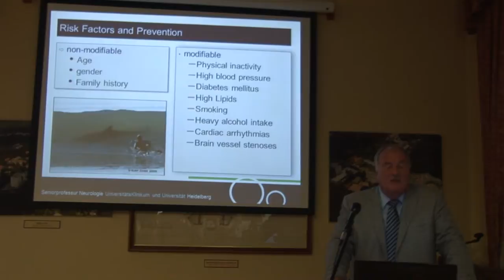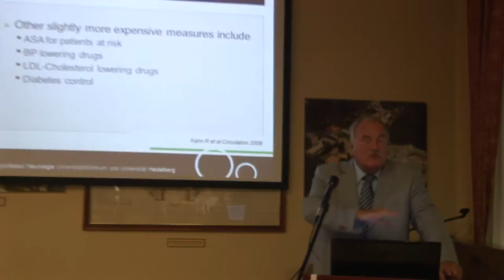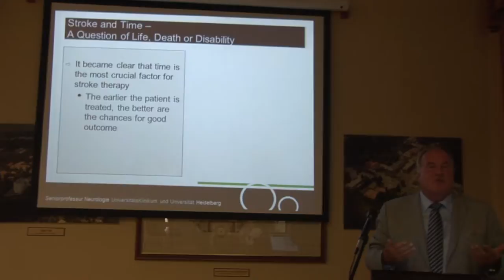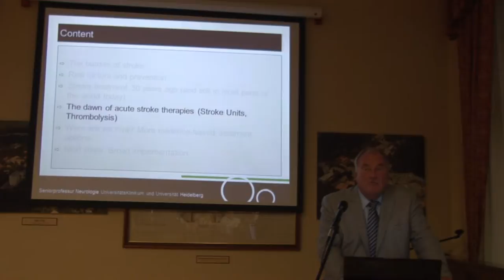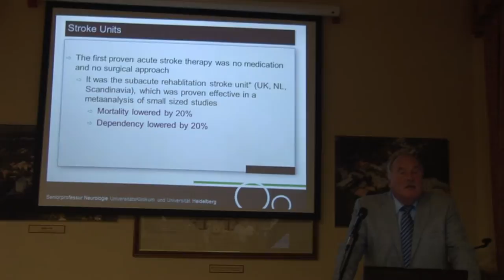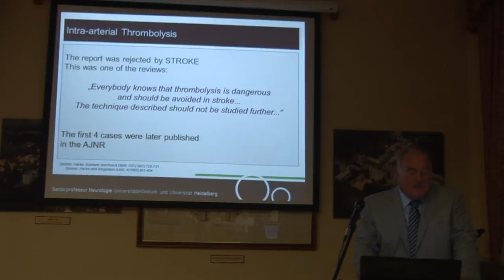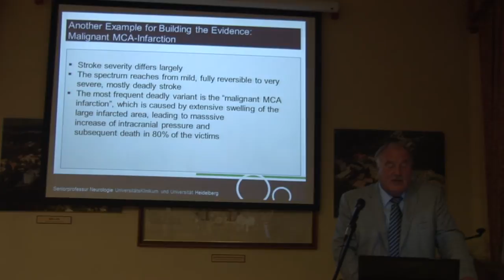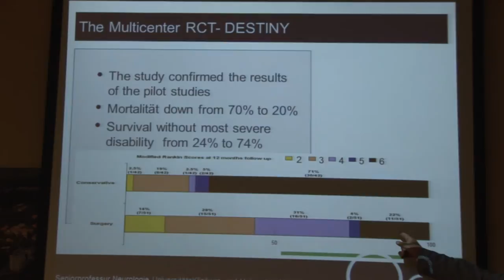Acute Ishemic Stroke - 2. Rész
A Disastrous Disease That Became Treatable - Prof. Dr. Werner Hacke